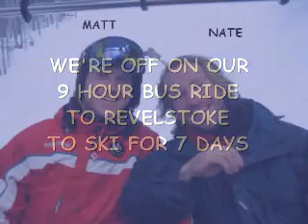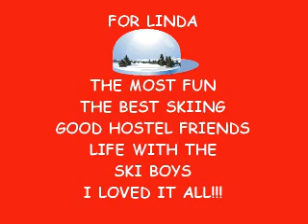SKI REVELSTOKE MOSTLY MOVIES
SKI REVELSTOKE, BRITISH COLUMBIA
MOVIES